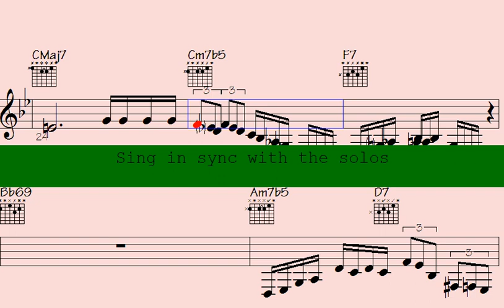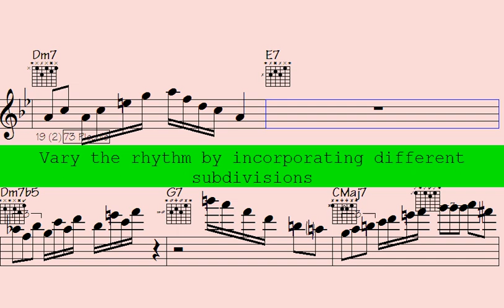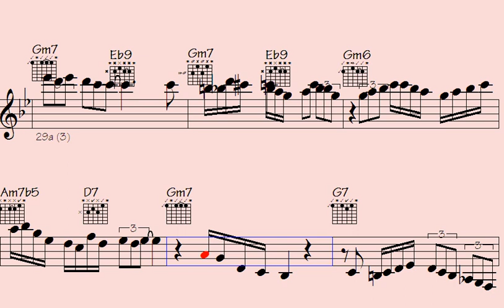Unleash the Power of Mind-Blowing Swing Flute Piano Sequences - Feel Your Breath Taken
Thanks for supporting my data file hosting/maintenance, here's the link to check out all data of this song: Inevitably Mysterious (music sheet notation - transposable solos/licks in midi file - video to play along...)